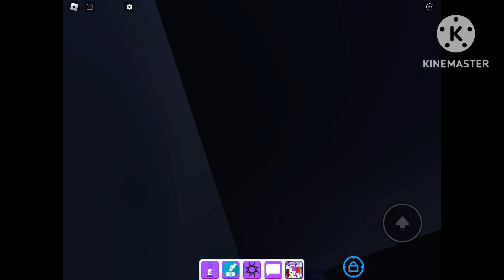How to get difficulty chartmaker in find the markers